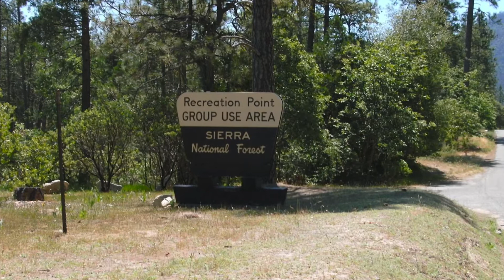Recreation Point Group Campground Bass Lake, CA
Recreation Point Group Campground sold out? We can help! Use Campsite Assist to get an availability alert when someone cancels a campsite

Recreation Point Group Campground has 7 sites and is in a partially shaded cove at the north end of Bass Lake. It has 5 (tent-only) campsites and 2 picnic (day use) sites for groups ranging from 30-50 people and 50-100 people. Trailers or RVs are not permitted in the campground.

Acorn Site: up to 50 people and 16 vehicles
Cove Site: up to 50 people and 25 vehicles
Knoll Site: up to 30 people and 10 vehicles
Lagoon Site: up to 30 people and 10 vehicles
Oak Point Picnic (day use only): up to 50 people and 25 vehicles
Scout Site: up to 45 people and 15 vehicles
South Park Picnic (day use only): up to 50 people and 50 vehicles